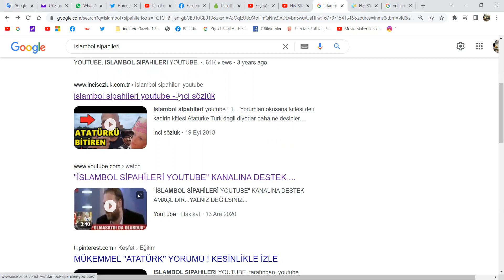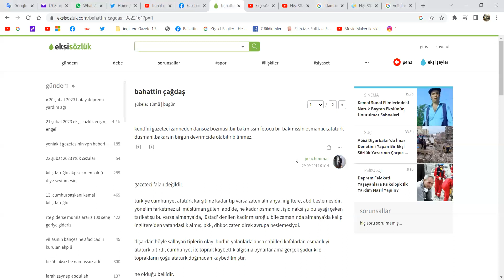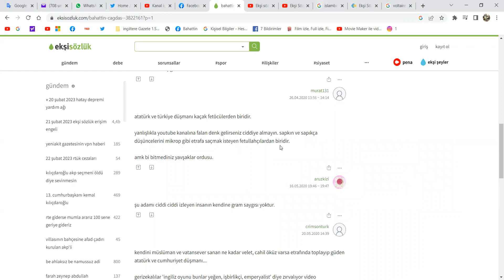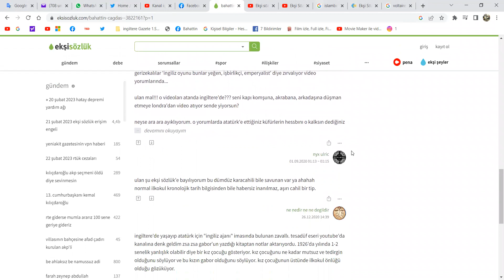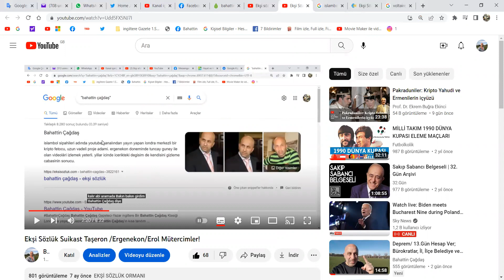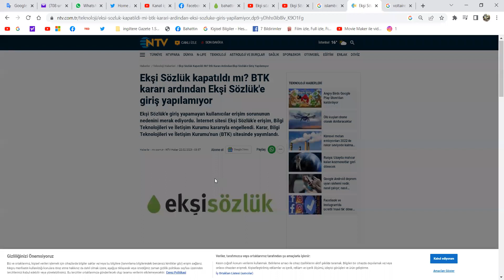Ekşi Sözlük Erişim Engeli/Fikir Hürriyeti/5816/Deprem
Bahattin Çağdaş
Gazeteci/yazar
Ekşi Sözlük Erişim Engeli/Fikir Hürriyeti/5816